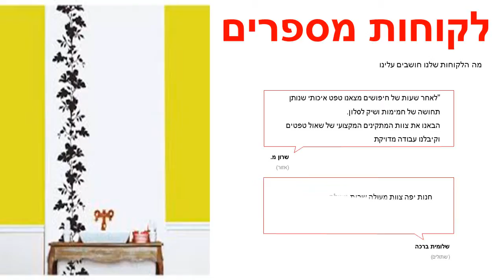מדבקה לקיר עץ מטפס